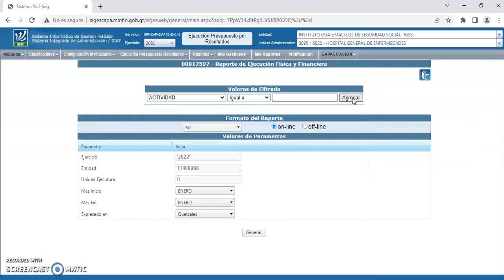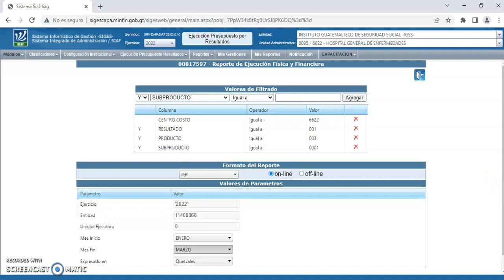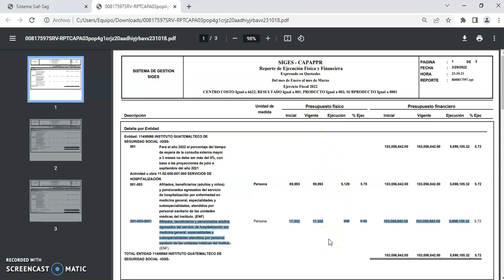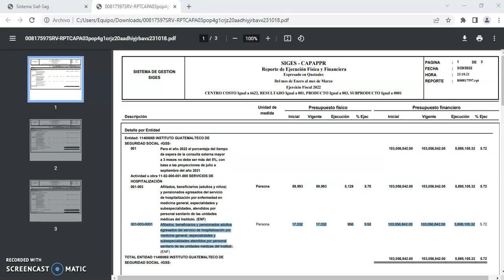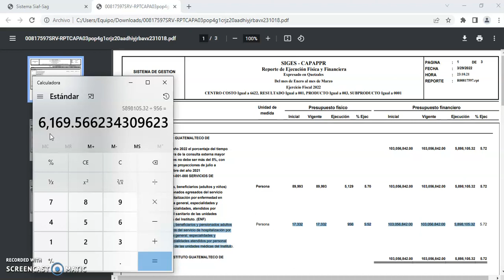7 Determinación de Costo de Producción